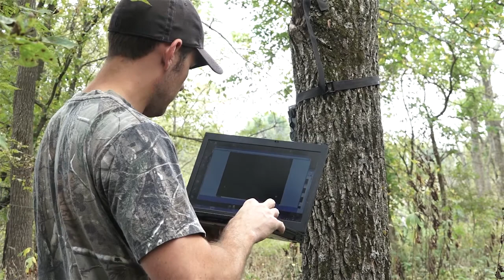Public Land Day 5: Stolen Trail Cameras | Midwest Whitetail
Aaron Warbritton is checking trail cameras on public land and finds that one has been stolen.  There are a few things we are trying in an effort to avoid this problem.  Despite the setback he's able to identify several shooter bucks for the upcoming fall on public land.  Watch the blog to learn how he plans to hunt them.